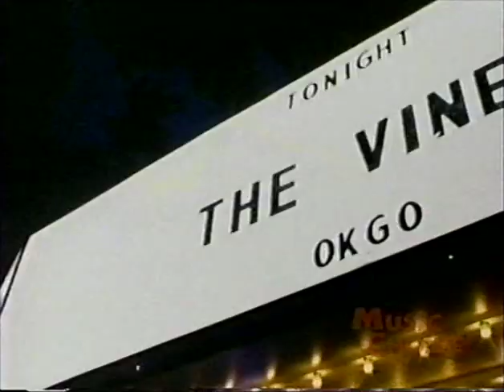The Vines – Music Choice Docu cut